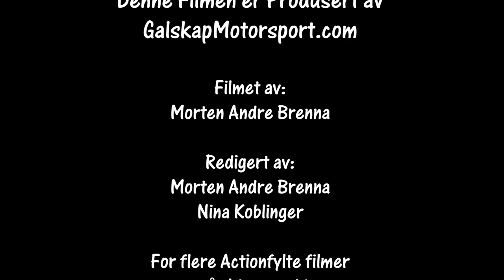Bilcross Elverum Juniorfestivalen 14.05.2023